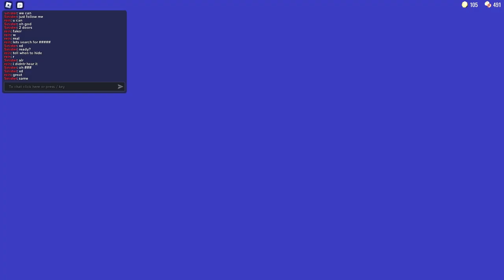IF SINISTER PLAY DOORS? DOORS GAMEPLAY | ROBLOX DOORS